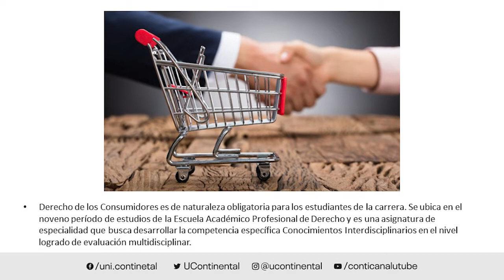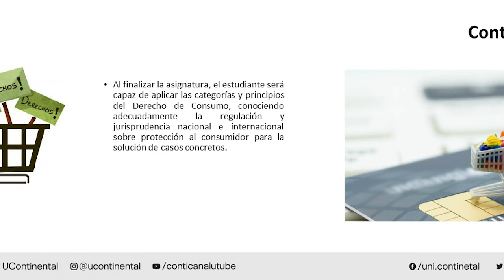Presentación de la asignatura: Derecho de los consumidores